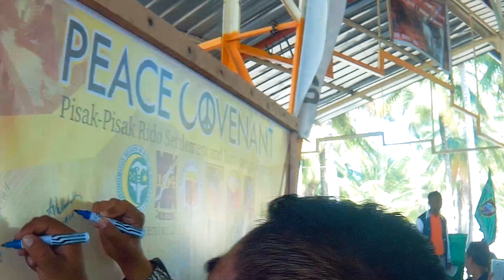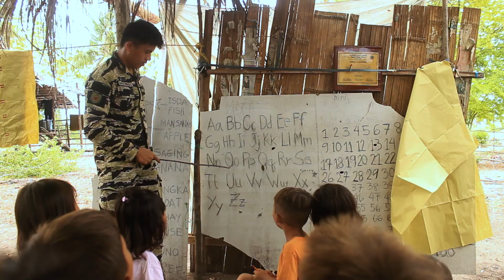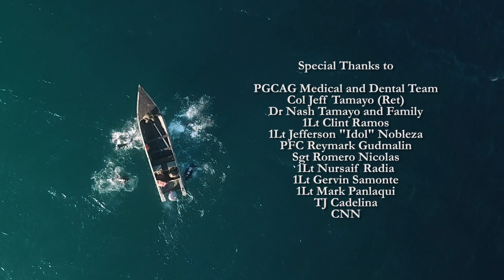Special Forces: Champions of Peace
The most effective skill of the Special Forces is to subdue the enemy without fighting.  But if all peaceful means to resolve war has been exhausted, SF arrange the meeting between evil and their judgement.